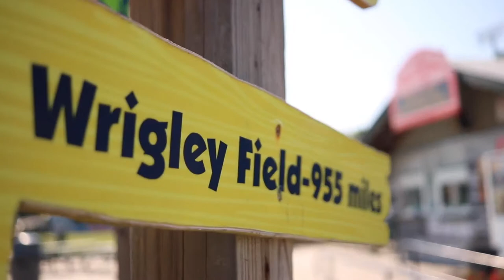WGN: Luis Lugo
A nationally aired story about Myrtle Beach Pelican's pitcher Luis Lugo